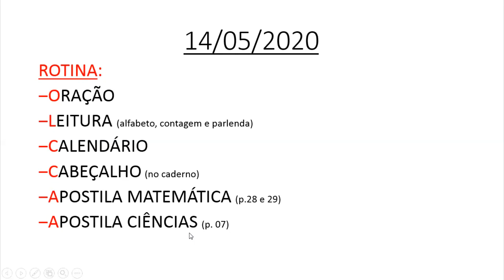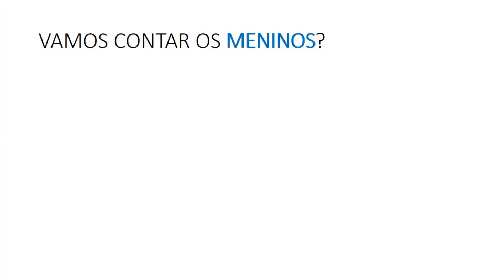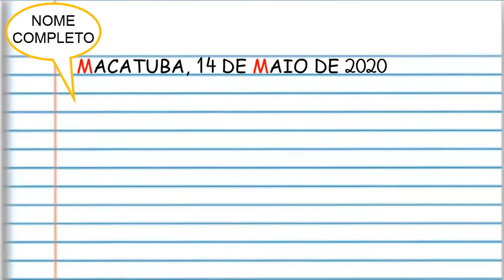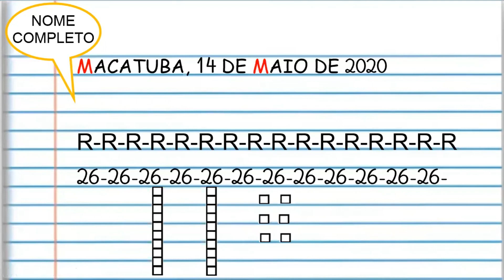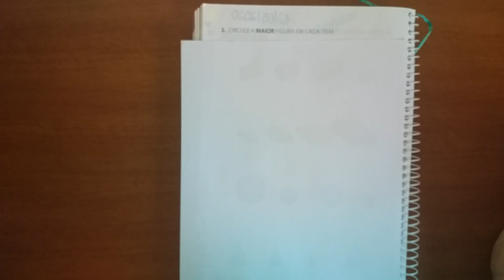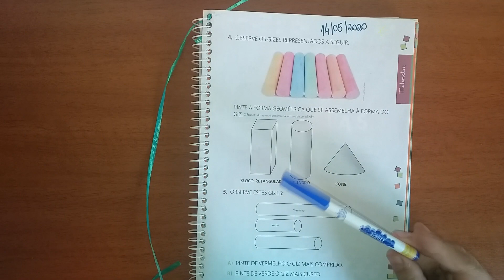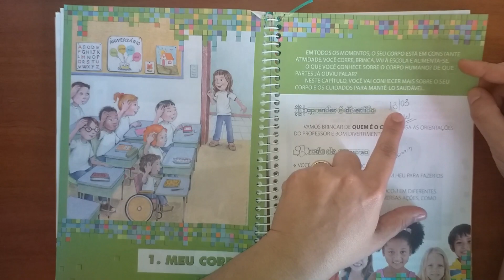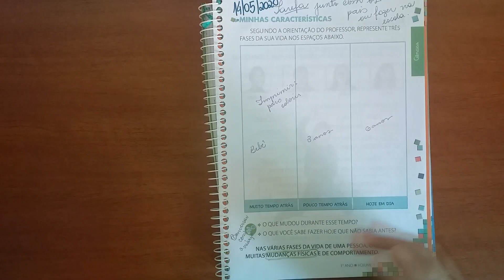AULA DO DIA 14/05/2020